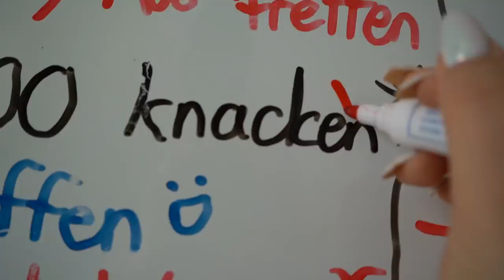Die LUFTBALLONS müssen raus... || DAILY VLOG 225